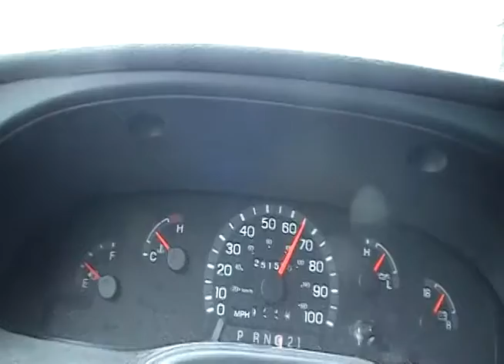0 to 60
Morton Taking The Van 0 to 60